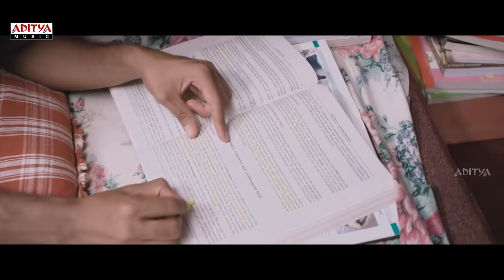Madhurame Full Video Song | Arjun Reddy Video Songs | Vijay Devarakonda, Shalini | Sandeep | Radhan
Fall in love with the enchanting "Madhurame" video song from the movie "ArjunReddy," starring the talented VijayDevarakonda and Shalini. This soul-stirring romantic track will have you captivated from start to finish with its melodious tunes, composed by Radhan and sung by SameeraBharadwaj. Get ready to be serenaded by "Madhurame" as AdityaMusic presents this gem of a song that is sure to tug at your heartstrings.

Song: Madhurame
Movie: Arjun Reddy
Banner: Bhadrakali Pictures
Producer: Pranay Reddy Vanga
Director: Sandeep Reddy Vanga
Casting: Vijay Devarakonda, Shalini Pandey
Lyrics: Shresta
Singer: Sameera Bharadwaj